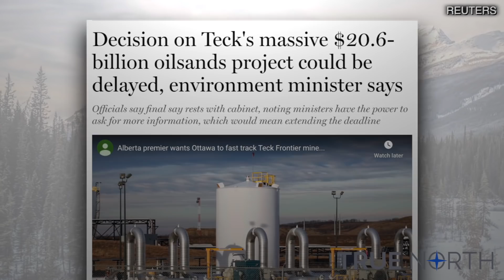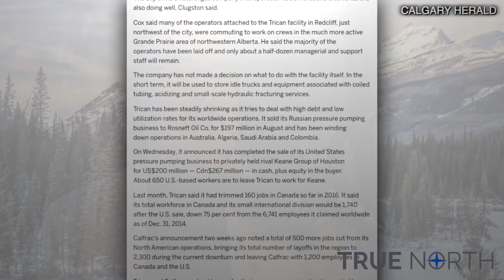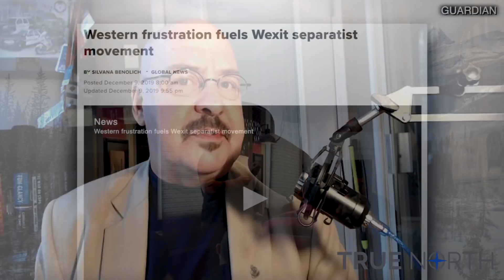You can always count on the Trudeau Liberals to do the wrong thing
The Alberta economy is badly in need of an injection of investment and the jobs that go with it.

The Trudeau government is considering an aid package for Alberta in case they reject the Teck Frontier oilsands mine. They would rather force taxpayers to pay millions for an aid package than approving the project and just letting business get on with it.

True North's Leo Knight says you can always count on the Trudeau Liberals to do the wrong thing.

True North will always stand up for Canadian energy. But can you count on the mainstream media to do the same? Support True North